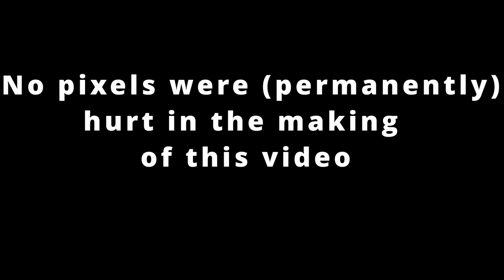2023-7-1 Remix - Saturday Sound Journey #137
WayneBow flew solo again this evening and still managed to pull off a very strong Journey